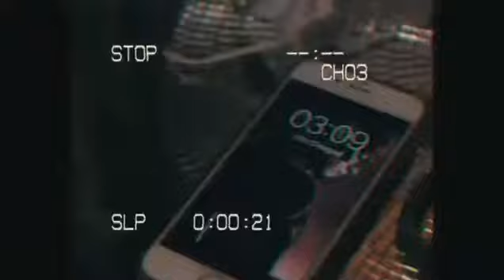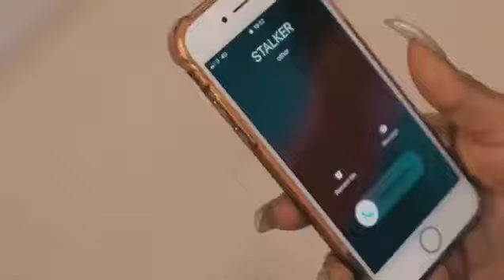Yeshie Renee - Ring Ring (Official Music Video)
London is on fire with the First release from Hot artiste Yeshie Renee. Also, check out the video for "Bring Back The Love" where she teams up with Majah Bless here on Youtube.